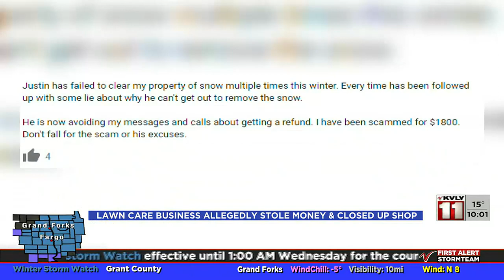Snow removal company faces backlash after no-contact with customers